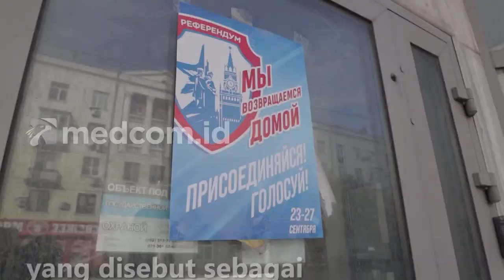Presiden Ukraina Minta Warga Rusia Hentikan Putin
Presiden Ukraina, Volodymyr Zelenskyy meminta warga Rusia yang tinggal di Rusia untuk menghentikan Presiden Rusia, Vladimir Putin. Keputusan Putin terhadap Ukraina dinilai lebih menginginkan perang daripada kehidupan.

Presiden Ukraina menyampaikan pidatonya sejak 29 September 2022 malam setelah Juru Bicara Kremlin, Dmitry Peskov menyatakan empat wilayah Ukraina diantaranya Donetsk dan Kherson akan digabungkan ke Rusia.

Pencaplokan itu terjadi hanya beberapa hari setelah pejabat di wilayah Ukraina yang dikuasai Rusia menyatakan penduduk telah memilih untuk bergabung dengan Rusia. Warga telah mengambil bagian dalam pemungutan suara yang disebut sebagai referendum oleh pejabat Rusia.